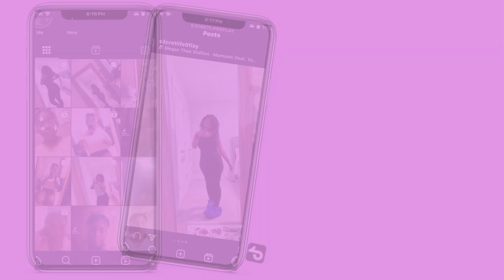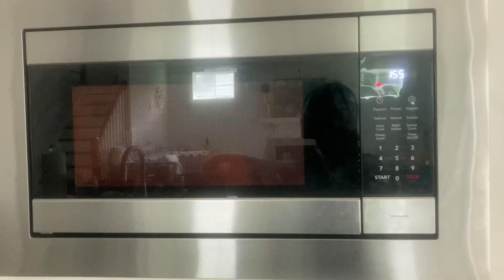summer diaries 010 || grwm, ootd, good eats, basketball game, cleaning + more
see yall in the next